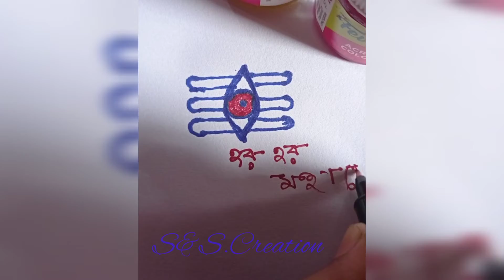Har Har Mahadev 🔱 the third eye of lord Shiva 🙏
Show some love ❤️
Encourage us from your precious comments 💬💬
Tell us what next video you want to watch from us😋